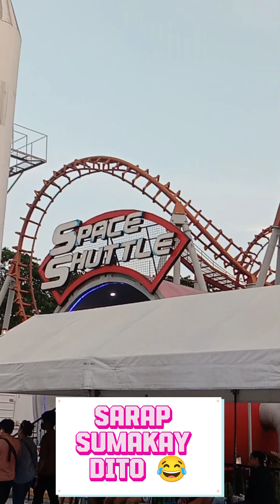EK EXTREME RIDES| SOBRANG NAKAKATAKOT ANG RIDES DITO| RIDES ALL YOU CAN